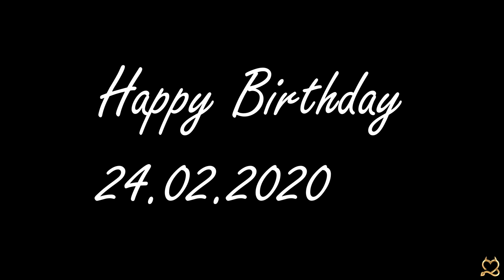Happy Birthday Music BNK48 @ BNK48 Campus, 24.02.2020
Happy Birthday มิวสิคเก้า แล้วนะจ๊ะ